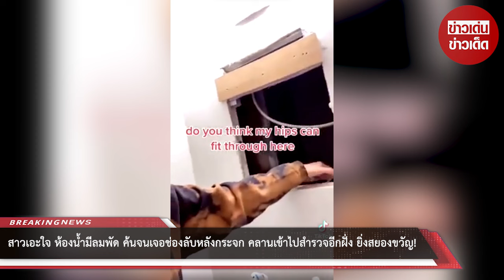สาวเอะใจ ห้องน้ำมีลมพัด ค้นจนเจอช่องลับหลังกระจก คลานเข้าไปสำรวจอีกฝั่ง ยิ่งสยองขวัญ! : RECAP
สาวเอะใจ ห้องน้ำมีลมพัด ทั้งที่ไม่มีหน้าต่าง ค้นจนเจอช่องลับหลังกระจก คลานเข้าไปสำรวจอีกฝั่ง ยิ่งสยองขวัญ! : RECAP

00:00 - Intro
00:10 - News
01:00 - Minute